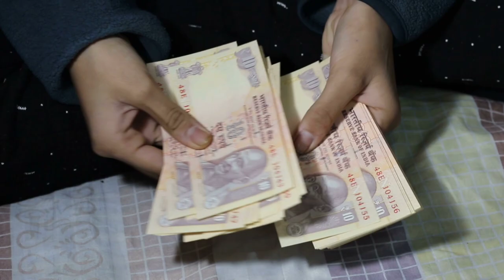ये आपको बर्बाद कर देगा | Success Motivation | Motivation Video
नमस्कार दोस्तों

About this vidio- is vidio me bataunga ki ये आपको बर्बाद कर देगा
 Success Motivation
 Motivation Video